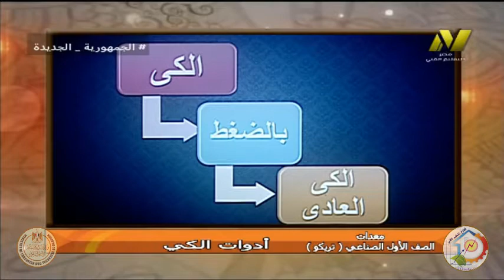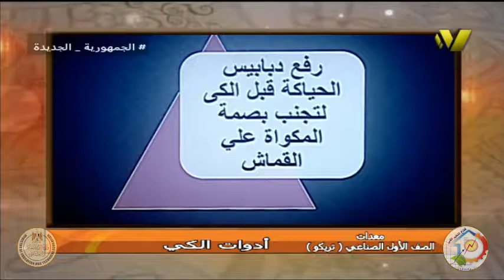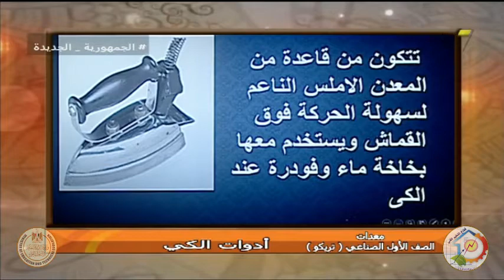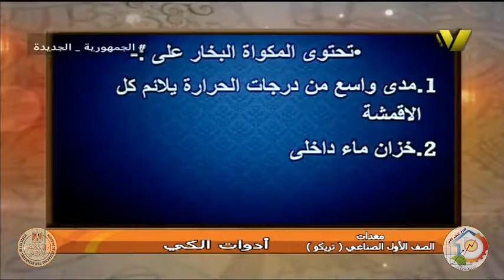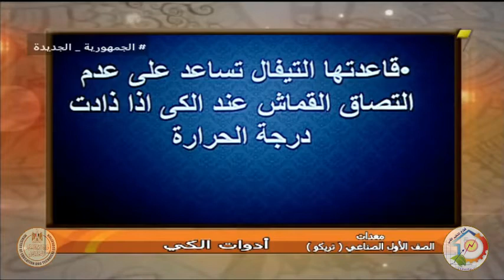الصف الاول صناعى - ملابس جاهزة وتريكو - معدات - ادوات الكى - أ صفاء رمضان